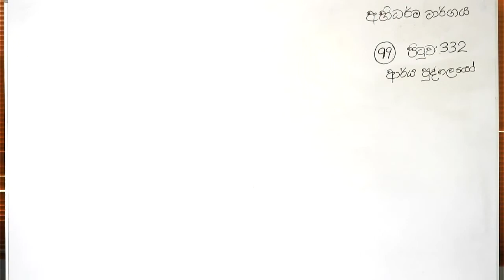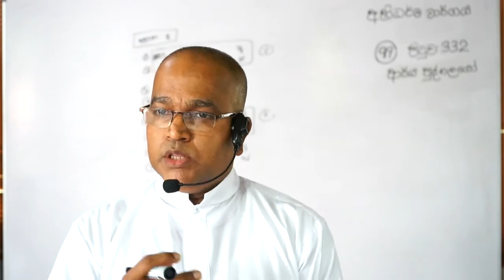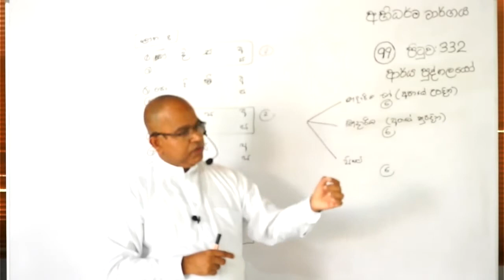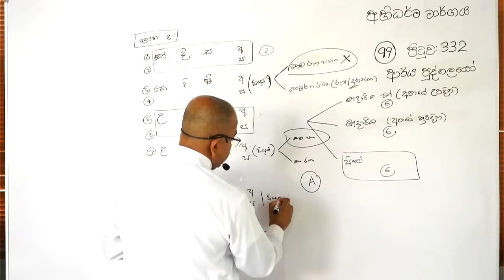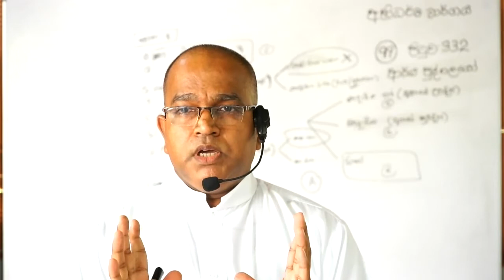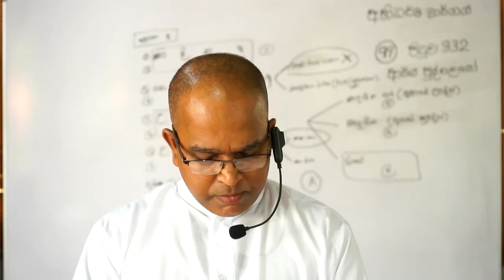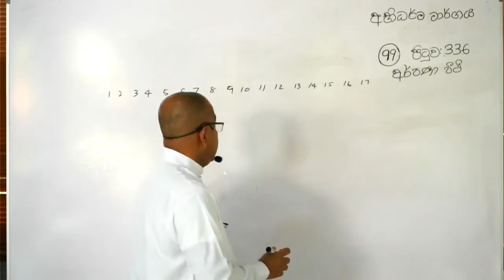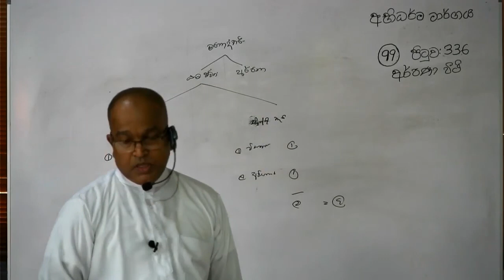Abhidharmaya 99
From the books on the Abhidharma Margaya, The Four Noble Truths, the Patichacha Samuppada Commentary, and the Vidarshana Meditation System, compiled by the Most Venerable Rerukane Chandavimala Thero.